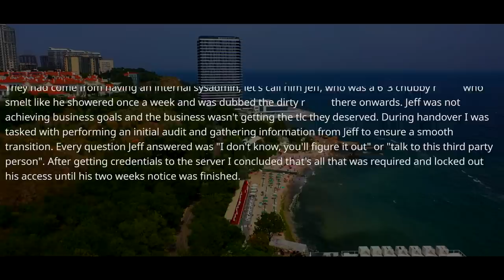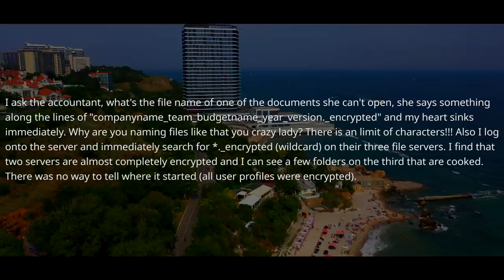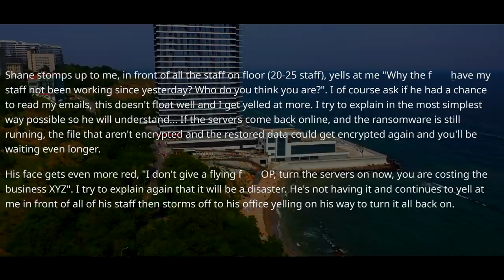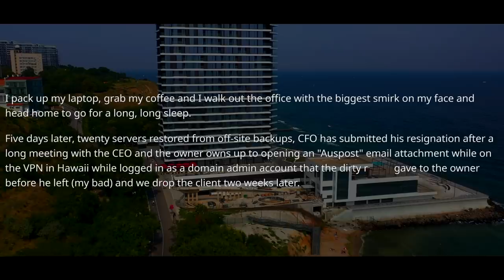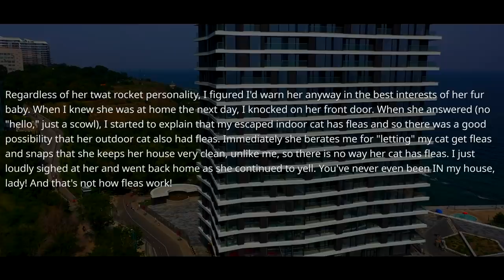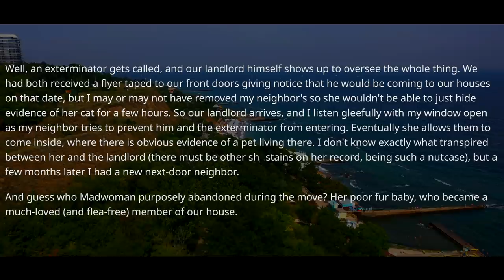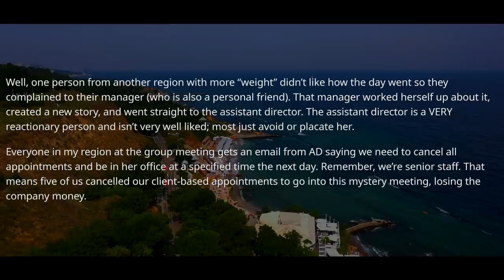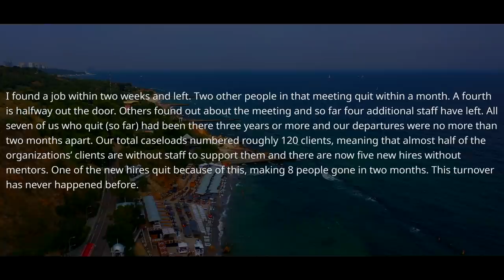CFO Didn't Realize His Decision Will Wipe All The Data! Ask The CEO. I Pack Up Laptop And Walk Out !